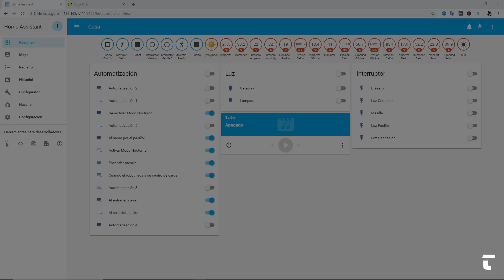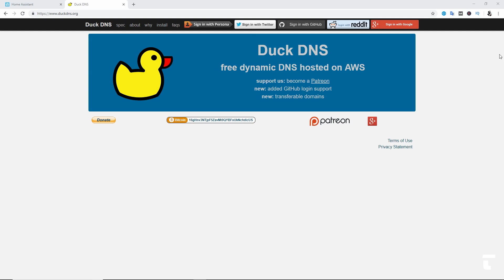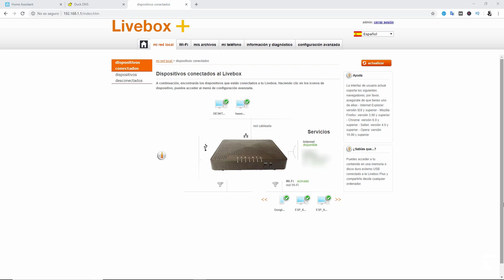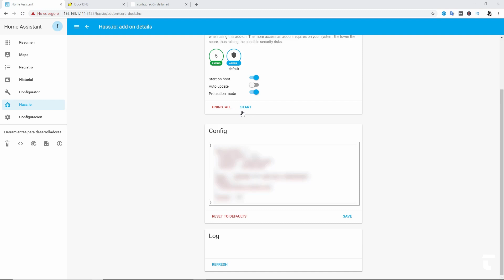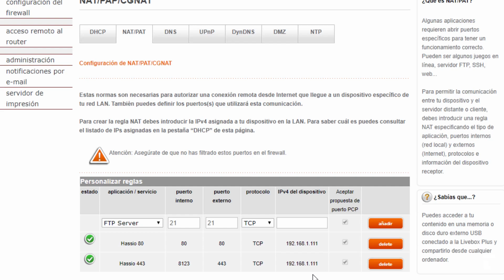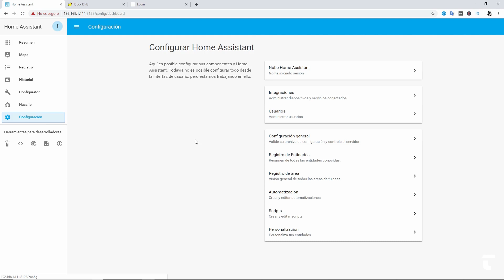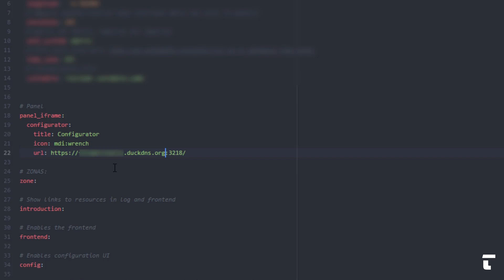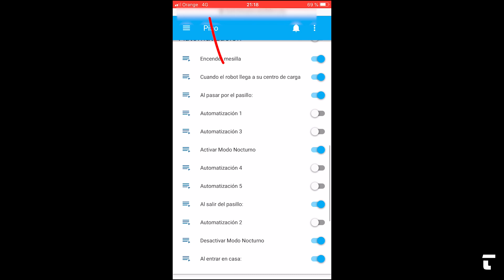✅ Configurar Duckdns - Acceso a Home Assistant desde Internet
En este capítulo aprenderemos a instalar y configurar el servicio de DND Duckdns. Este servicio nos va a permitir acceder desde Internet a nuestro Home Assistant.

Gracias a Duckdns, podremos controlar nuestros dispositivos desde cualquier parte.

▶ CÓDIGO

  ssl_certificate: /ssl/fullchain.pem
  ssl_key: /ssl/privkey.pem